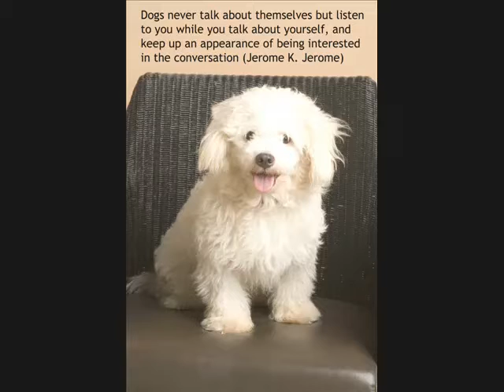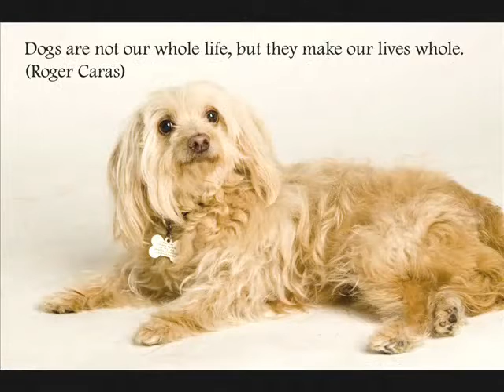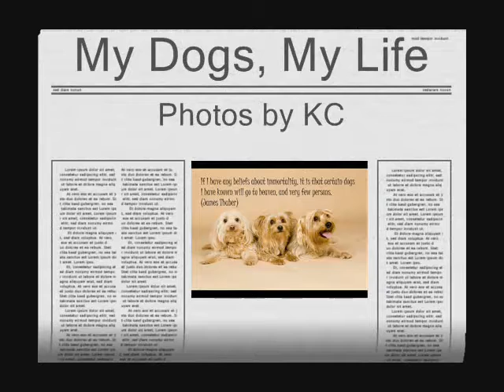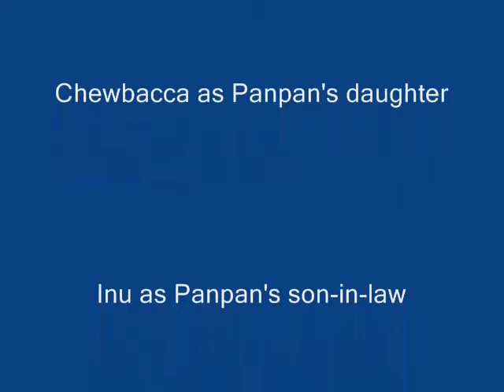Doc - Dogs Family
Panpan - Bomber - Chewbacca - Inu
Song: Mendengar Buddha Dhamma